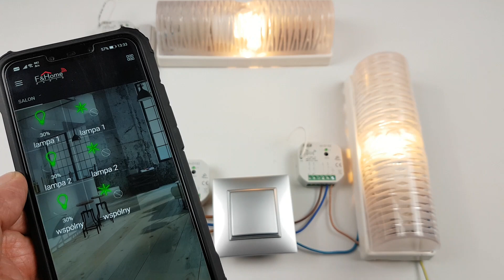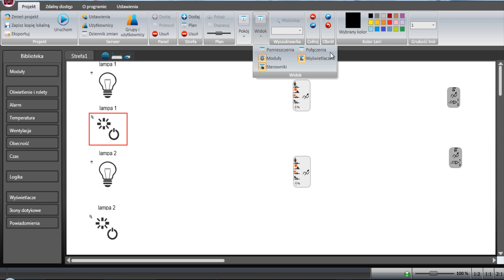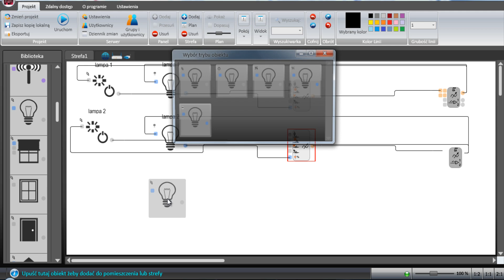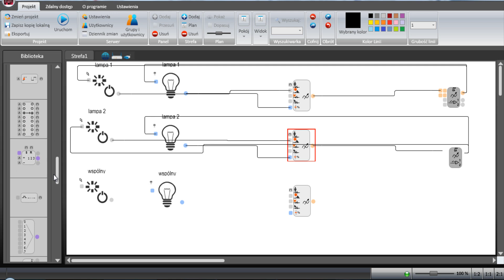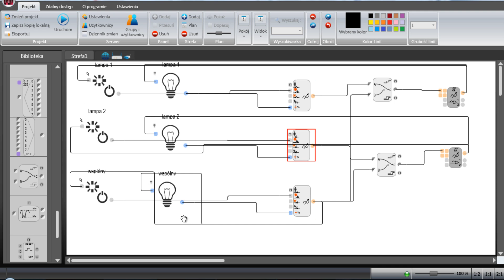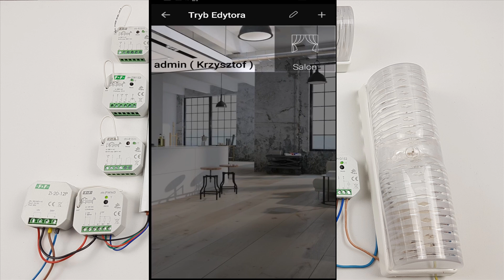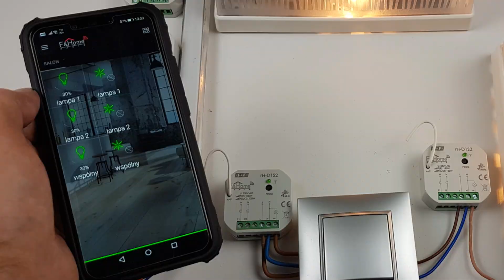F&Home Radio #9 - łączenie sterowników bez przewodów - sterowanie ściemniaczami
electric money Pozostałe filmy z serii F&Home
F&Home Radio #9 - łączenie sterowników bez przewodów - sterowanie ściemniaczami kontakt biznesowy
Dziękuję :)